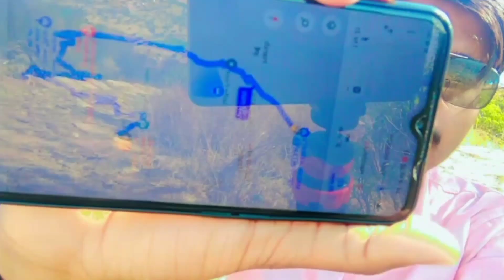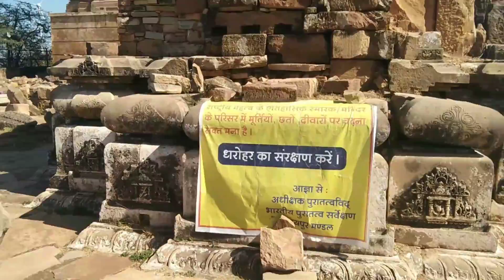हर्षनाथ मंदिर सीकर|| 🌄 Harsh Pahadi Sikar||पहाड़ी vlog|| aurangzeb ने इस मंदिर को क्यों तोड़ा?😢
Introduction ÷
Hello Friends Aaj apan Sikar me hai aur Maine socha Aaj apni YouTube family ko kuch khaas dikhaya jaaye aur fir me  sikar ki harsh pahadi pe CHL Diya m itne ime se sikar rehe Raha tha per mujhe ye tk nahi pata tha ki yaha itna mast jgah bhi ho sakti hi kya 🥰 by the way me to hairaan Raha gya . waha harsh nath ji k mandir hai 🙏 .ab aap video ko enjoy kare .

हर्षनाथ राजस्थान राज्य में सीकर जिले के निकट स्थित एक ऐतिहासिक मंदिर है। वर्तमान में हर्षनाथ नामक ग्राम हर्षगिरि पहाड़ी की तलहटी में बसा हुआ है और सीकर से प्रायः १४ किमी दक्षिण-पूर्व में है। स्थानीय अनुश्रुति के अनुसार यह स्थान पूर्वकाल में 36 मील के घेरे में बसा हुआ था।
हर्षगिरि ग्राम के पास हर्षगिरि नामक पहाड़ी है, जो 3,000 फुट ऊँची है और इस पर लगभग 900 वर्ष से अधिक प्राचीन मंदिरों के खण्डहर हैं। इन मंदिरों में एक काले पत्थर पर उत्कीर्ण लेख प्राप्त हुआ है, जो शिवस्तुति से प्रारम्भ होता है और जो पौराणिक कथा के रूप में लिखा गया है। लेख में हर्षगिरि और मन्दिर का वर्णन है और इसमें कहा गया है कि मन्दिर के निर्माण का कार्य आषाढ़ शुक्ल त्रयोदशी, सोमवार 1030 विक्रम सम्वत् (956 ई.) को प्रार[[म्भ होकर विग्रहराज चौहान के समय में 1030 विक्रम सम्वत (973 ई.) को पूरा हुआ था। यह लेख संस्कृत में है और इसे रामचन्द्र नामक कवि ने लेखबद्ध किया था। मंदिर के भग्नावशेषों में अनेक सुंदर कलापूर्ण मूर्तियाँ तथा स्तंभ आदि प्राप्त हुए हैं, जिनमें से अधिकांश सीकर के संग्रहालय में सुरक्षित हैं।

चाहमान शासकों के कुल देवता – शिव हर्षनाथ का यह मंदिर हर्षगिरी पर स्थित हैं तथा महामेरु शैली में निर्मित है। विक्रम संवत 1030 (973 ई.) के एक अभिलेख के अनुसार इस मंदिर का निर्माण चौहान शासक विग्रहराज प्रथम के शासनकाल में एक शैव संत भावरक्त द्वारा करवाया गया था। मन्दिर में एक गर्भगृह, अंतराल, कक्षासन युक्त रंग मंडप एवं अर्द्धमंडप के साथ एक अलग नदी मंडप भी है। अपनी मौलिक अवस्था में यह मन्दिर एक शिखर से परिपूर्ण था जो अब खंडित हो चुका है। वर्तमान खंडित अवस्था में भी यह मन्दिर अपनी स्थापत्य विशिष्टताओं एवं देवी-देवताओं की प्रतिमाओं सहित नर्तकों, संगीतज्ञों, योद्धाओं व कीर्तिमुख के प्रारूप वाली सजावटी दृश्यावलियों के उत्कृष्ट शिल्प कौशल हेतु उल्लेखनीय है। इस मन्दिर से संलग्न एक ऊंचे अधिष्ठान पर स्थित दूसरा मन्दिर उत्तर मध्यकालीन है, तथा शिव को समर्पित है। कुछ दूरी पर स्थित एक अन्य मन्दिर भैरव को समर्पित है।

ADDRESS ÷
Sikar (Rajasthan) - In sikar - Puliya se taxi karke shivam circe aur waha se jeep mil jaegi aur ha vo jeep upar nahi jaegi pahado pe ya to paidal jao ya personal gaadi se aap gaadi book bhi kr sakte ho .

Your Queries ÷
Harsh Mountain Sikar
Harsh pahadi Sikar
sikar tourism places
Aryan Charan vlogs
harsh nath mandir
harsh pahadi kaise jaaye
rajasthan me pahad
harsh pahadi mandir
harsh pahadi
harsh pahadi
ancient time mandir sikar
sikar purana mandir
Sikar vlog
travel in sikar
sikar travel
mountain travler
Devi Mata mandir
sikar jeen mata mandir
upar pahado me mandir
Harsh ki pahadi
Harsh pahadi vlog
Harsh pahadi song
harsh पहाड़ी सीकर
हर्ष पहाड़ी कहा है
harsh pahadi address
हर्ष पहाड़ी एड्रेस
हर्ष पहाड़ी drone view